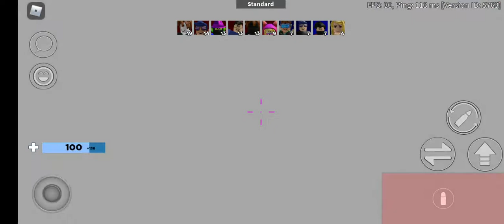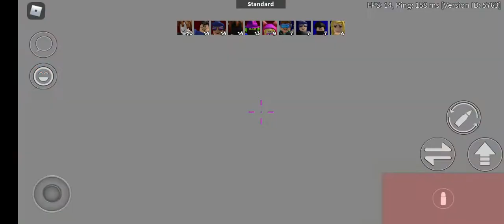Buying the legendary pencil in arsenal